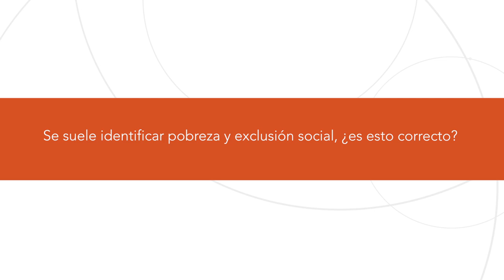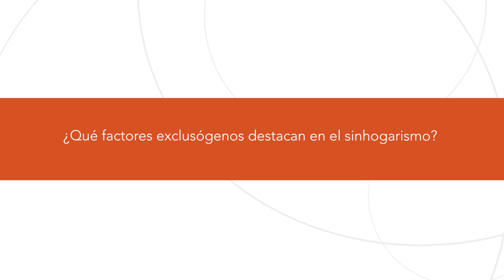Módulo Monnet - Los retos de la UE - Entrevista a Hilde Sánchez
Entrevista a la Dra. Hilde Sánchez, de la Universidad Nacional de Estudios a Distancia (UNED).